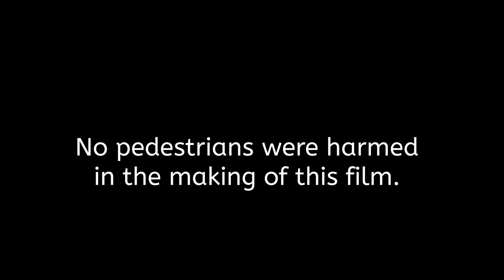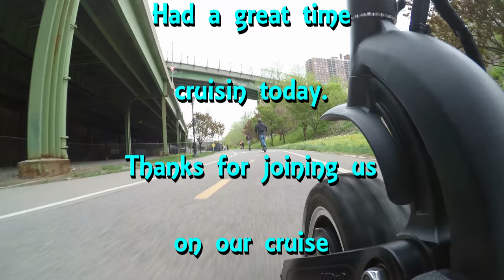DUALTRON ULTRA EXTREME - Manhattan Cruise in 4K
Danny, Samuel and Juan ride from Bushwick, Brooklyn over the bridge to cruise in Manhattan. Filmed in 4K from GOPRO. mounted on Danny's scooter.
Featured Music: In the City-The Cocktail Slippers
Edited with Magix and Power Director 16

The range according to Minimotors is bet 100 and 120km which is bet 62 and 74 miles. Of course there are a lot of factors that are put into play when getting the final results such as weight of user, flat smooth terrain, condition of battery, full charge, single or dual motors, max speed settings etc. Top speed according to Minimotors is bet 75 and 80 km which is bet 46 and 49mph which is very respectable to say the least.